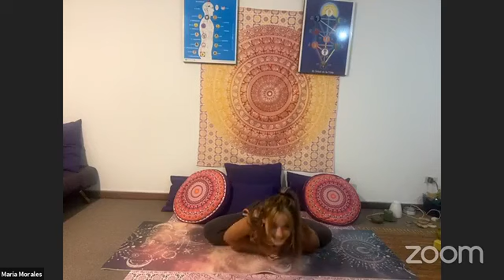Clase: Yoga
Profe: Camila Morales